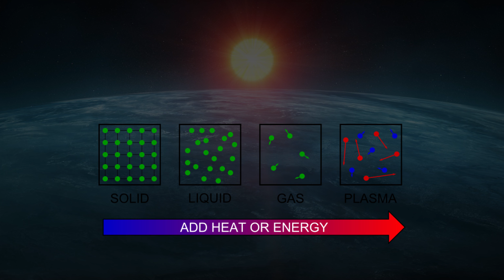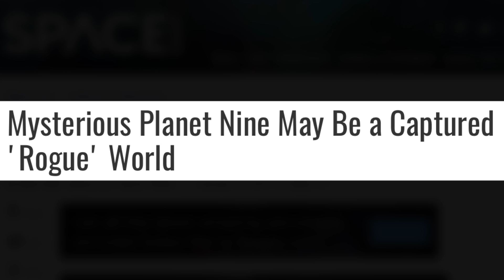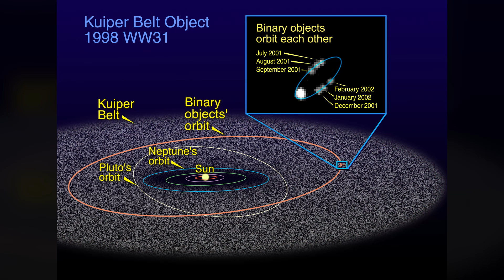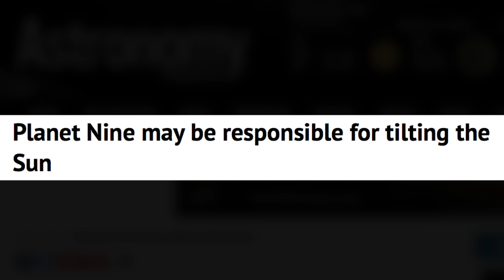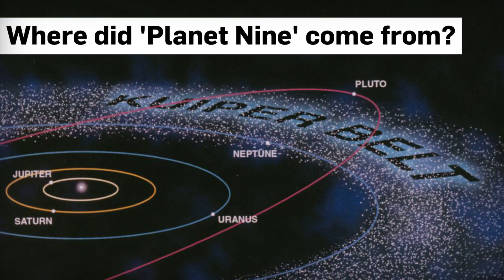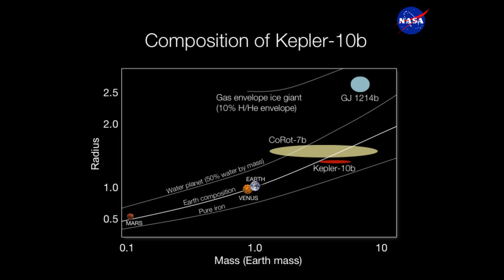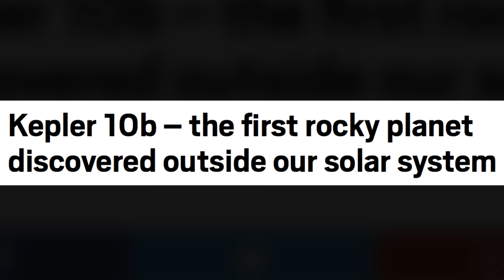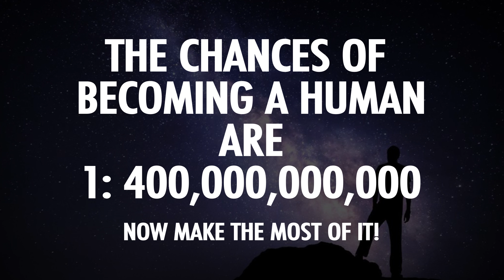5 Most Fascinating & Mysterious Planets in The Observable Universe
It's been guessed that the universe contains somewhere around 50 sextillion planets... Each one of them holds their own wonders...